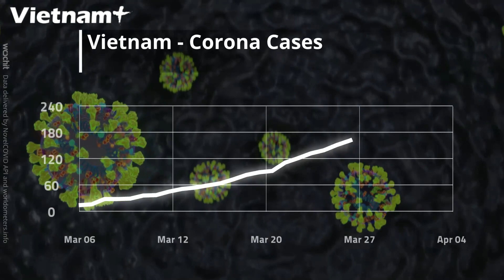Tình hình dịch bệnh COVID-19 (Corona) tại Việt Nam ngày 6/4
Theo bản tin phát lúc 6h sáng  6/4 của Bộ Y tế, đây là buổi sáng thứ 2 liên tiếp Việt Nam không ghi nhận ca mắc COVID-19 mới.

Đến hiện tại, tổng số ca mắc vẫn là 241 trường hợp (150 người từ nước ngoài chiếm 62,2%; 91 người lây nhiễm thứ phát, trong đó 61 người thuộc ổ dịch trong nước).

Trong ngày hôm qua (5/4), cả nước chỉ ghi nhận duy nhất một ca mắc COVID-19.

Cũng trong ngày 5/4, đã có một bệnh nhân người nước ngoài điều trị tại Bệnh viện Đa khoa Trung ương Quảng Nam được công bố khỏi bệnh, nâng số ca khỏi/ra viện tại Việt Nam là 91 ca.

Về tình hình điều trị, 150 người bệnh mắc COVID-19 hiện đang điều trị tại 21 cơ sở y tế. Trong số này, đã có những người bệnh có kết quả khả quan. Cụ thể, số ca âm tính từ 1 lần trở lên đã tăng lên 52 ca, trong đó âm tính từ 2 lần trở lên tăng lên 23 ca. Dự kiến, ngày 6/4 sẽ có một vài ca được công bố khỏi bệnh.